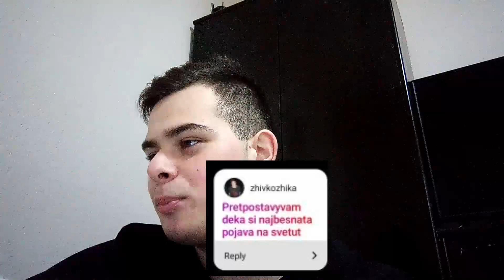СКАРАН СУМ СО СТАВРЕ И НИКИКС..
Video Edit:Zika ZS(@zhivkozhika)
Thumbnail Maker:Zika ZS(@zhivkozhika)

»Се што е кажано во видеото сватете го како шала,немам намера никого да навредам,туку напротив,сакам да ве насмеам и се повеќе и повеќе да ве орасположувам.

» FLW NA IG ZA IQ69:@andyzwerr